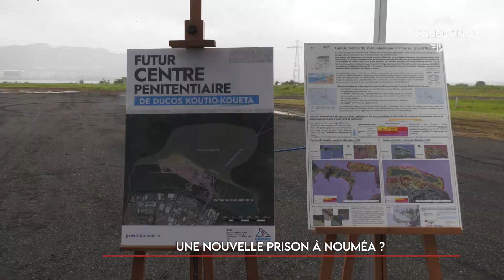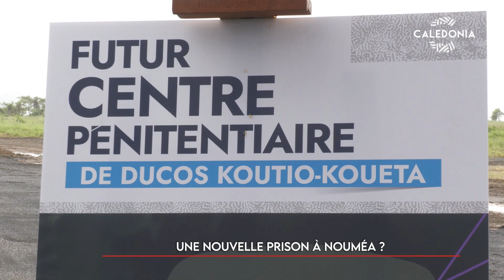Une nouvelle prison à Nouméa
Après une visite au Camp-Est ce matin, les ministres se sont rendus sur le terrain où doit être construit le futur centre pénitencier. Le ministre de la Justice, Éric Dupond-Moretti, l'a reconnu : les conditions de détention à la prison de Nouville sont indignes. D’où l’importance de la concrétisation de ce projet. [Diffusé dans le JT du 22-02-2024] Retrouvez les replays de vos émissions préférées